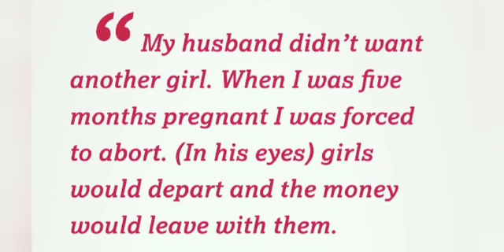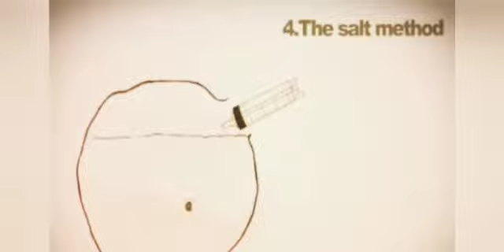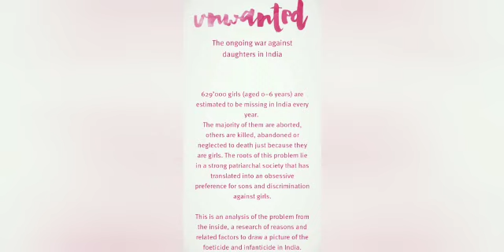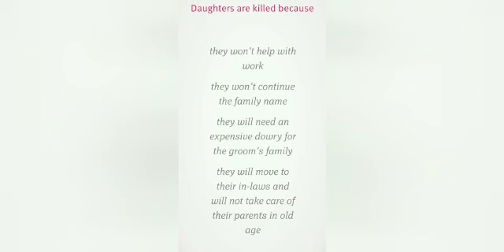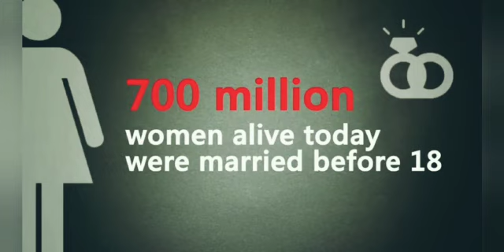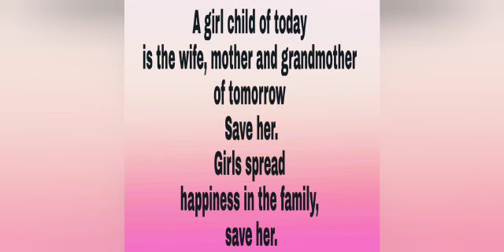Situation of Indian Girls!!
the time they are born, young Indian girls are the victims of discrimination. According to a 2005 report from the Indian Ministry of Health and Family Welfare, the infant mortality rate among girls is 61% higher than that for boys. This gender inequality is also present in education; only 2/3 of girls between the ages of 6 and 17 are sent to school, compared to 3/4 of boys of the same age. Also, in the countryside, only 46% of women are literate, which is almost one-half the literary rate for men.